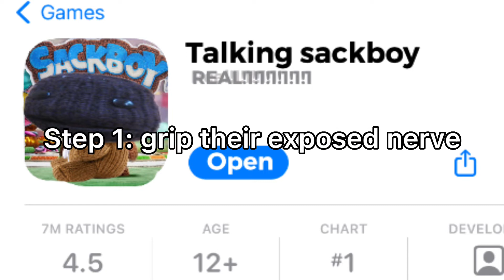How to do funny prank with your exposed nerve friend (Gone Wong 😰😰😰😰😱😭😱😱😭😭😱😱😭😭)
“Airplane has been sent to crash into your house in 1 seconds”